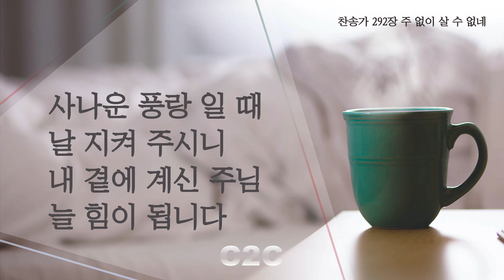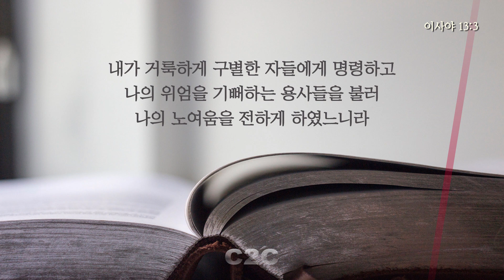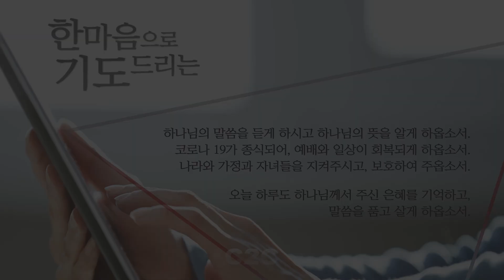[데일리가정예배] 7월28일(화) I 서동원 목사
본문 : 이사야 13장 3절
3 내가 거룩하게 구별한 자들에게 명령하고 나의 위엄을 기뻐하는 용사들을 불러
   나의 노여움을 전하게 하였느니라